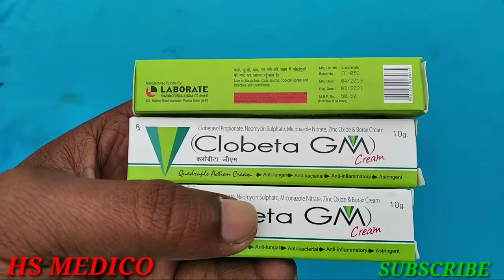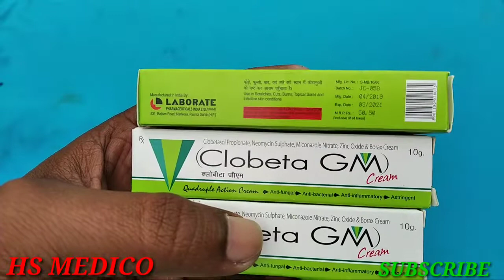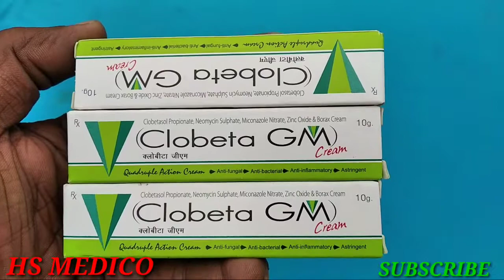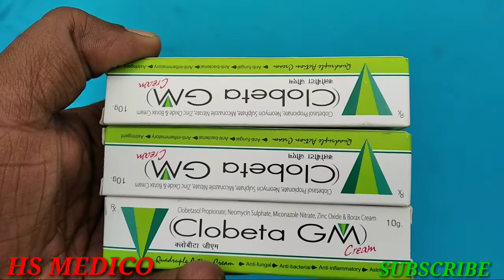Clobeta GM cream दाद खाज खुजली दिनाय,फोडे फुंसी को मात्र दो दिन में ठीक करे।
namskar dosto aap sabhi ka swagat hai hamare you tube channal HS MEDICO me ,dosto aaj hum aap logo ke liye clobeta GM cream ka full review kiye hai agar ye jankari aap sabhi ko aachhi lage to aap hamare video ko like kare our channal ko subscribe kare ,
clobeta GM cream ka uses anti becterial anti fungal,anti inflammatory ,astringent,phode phunsi dad dinaye me kiya jata hai ,
company LABORATE
price 50.50
composition clobetasol propionate, neomycin sulphate, miconazole mittee,zinc oxide and borex cream ,